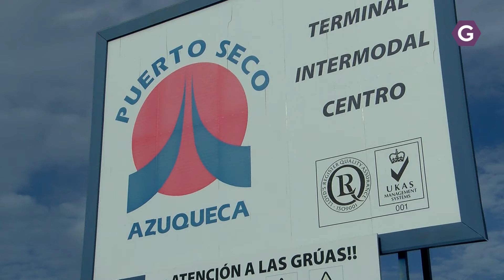25 años de tener el mar más cerca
Puerto Seco de Azuqueca celebra sus bodas de plata